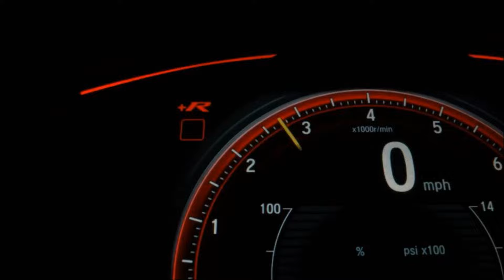Supercars in Cernobbio 2024, Lake of Como! - Jesko Absolute, Utopia, Valkyrie, Evijia, N-Largo...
All the best hypercars and supercars spotted in Cernobbio during the Concorso d'Eleganza Villa d'Este weekend!
Supercars spotted:

_Koenigsegg Jesko Absolute
_Pagani Utopia
_Aston Martin Valkyrie
_Lotus Evija
_1 of 3 Iso Rivolta Grifo
_Novitec F12 N-Largo
_Lamborghini Aventador SVJ
_Lamborghini Huracan STO
_Aston Martin DBX 707 F1 Edition
_Aston Martin DB12
_ErreErre Fuoriserie
_RUF RTR
_Alfa Romeo 8C Competizione
_Mclaren 750S
...and more!

See you at next event!

SUBSCRIVE ;)